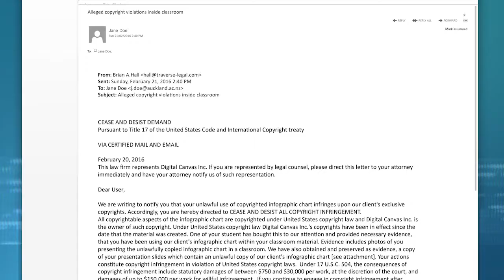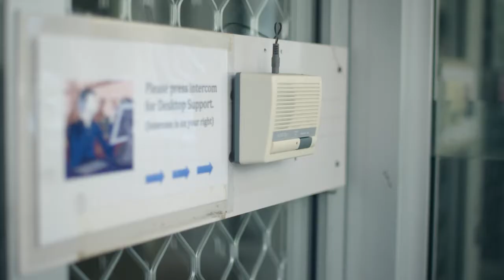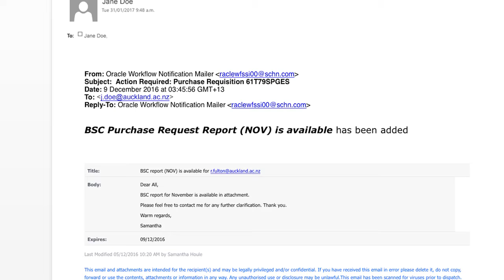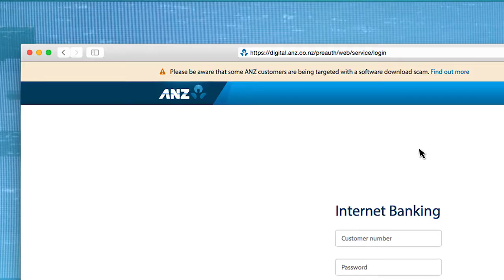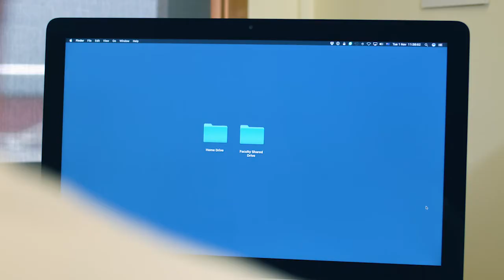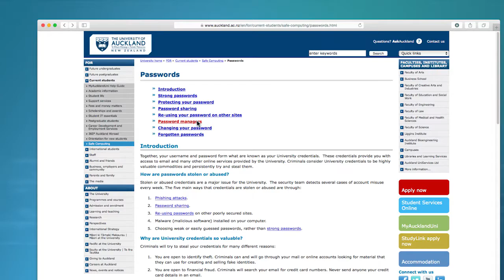University of Auckland Online Security Awareness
A video we created for IT to make staff aware of the risks involved with using email and the internet.
It is presented by Patrick Girard, Philosophy Lecturer and shows some real life examples of how easy it is to fall for these kind of emails.